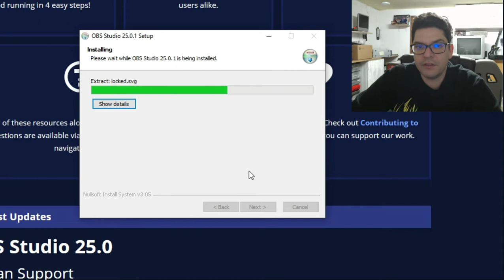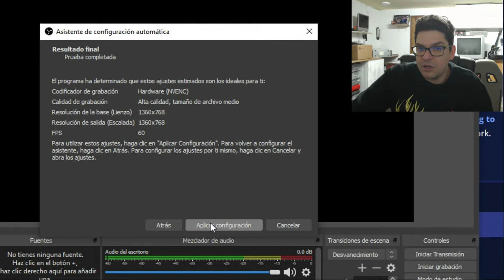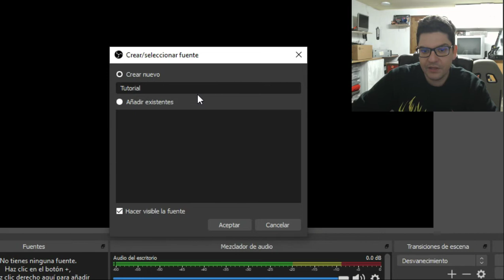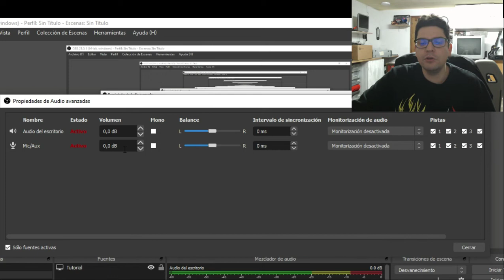📹 OBS Studio | Tutorial grabar pantalla en Español 2020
Aprende a instalar y configurar OBS Studio en menos de 5 Minutos.

✍ Tutorial resumido:
-Descargar OBS
-Instalar
-Crear una escena
-Añadir una fuente
-Iniciar grabación

Visita nuestro apartado descargas si estas buscando un programa legal y gratuito con el que trabajar.

Si te gustan los videojuegos y las carreras de coches visita nuestra comunidad Virtual Racing Girona donde podrás unirte a cientos de usuarios con los mismos interés que tu.